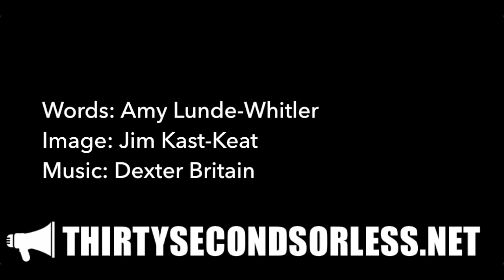Save Me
Words: Amy Lunde-Whitler
Image: Jim Kast-Keat